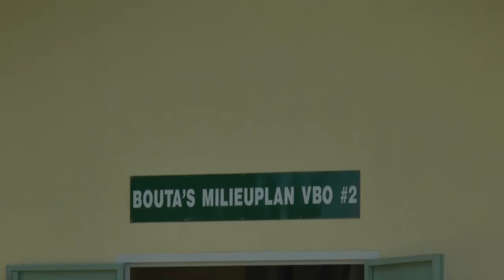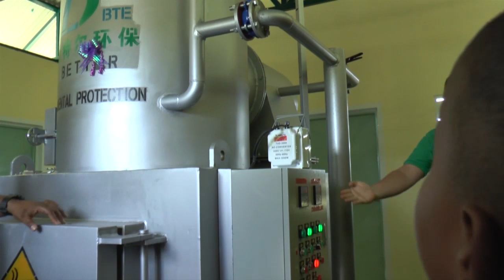NYUNSU 29 apr 2019